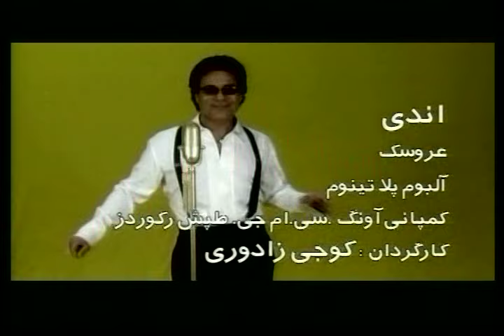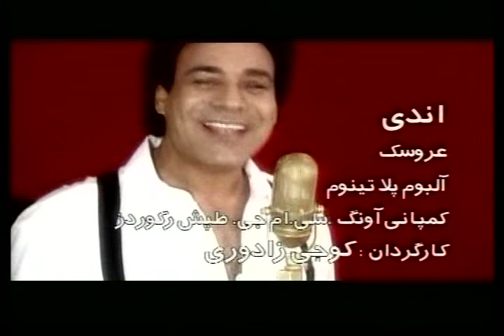Andy - "Aroosak" / Music Video / Andy Madadian /